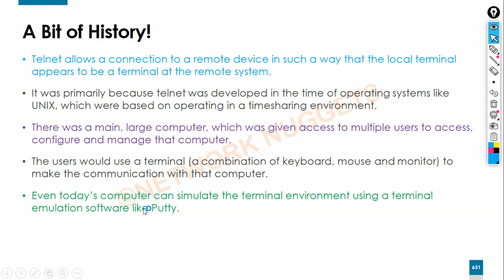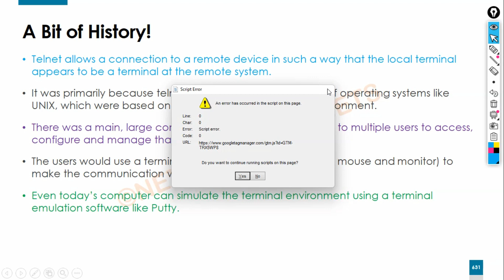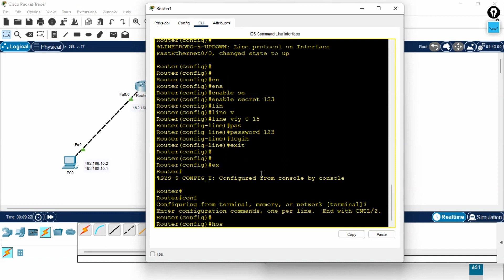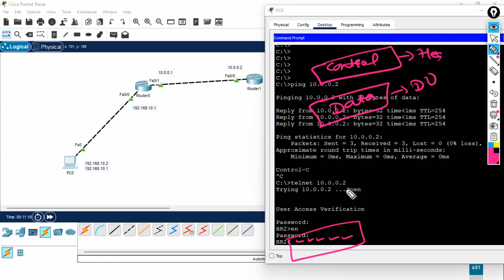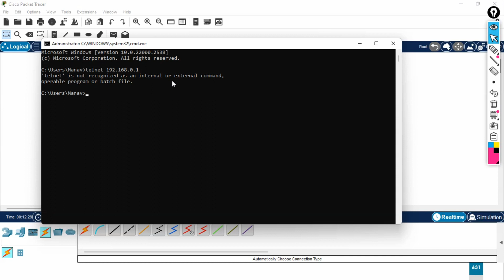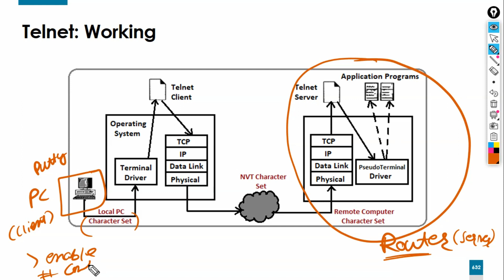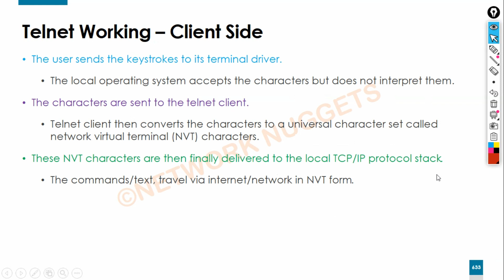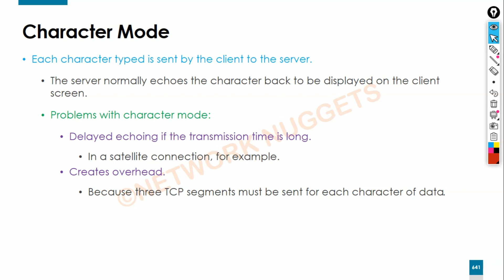64. [DCN] Full Course in Hindi | Application Layer - Remote Logging - Telnet | Network Nuggets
Hello Learners!
Welcome to another new course on data_communication_and_networking DCN by networknuggets

Data Communication and Networking [DCN]
Chapter 6: Application Layer
Video 15: Application Layer - Remote Logging - Telnet

to get all the slides used in these videos and to get the study notes of CCNA 200-301 and CCNP Encor & Enarsi.

This video is going to be about:

Remote logging
Telnet
Terminal emulation
SSH
Secure shell
Telnet working
Working of telnet
NVT
Network virtual terminal
Telnet operations
Telnet mode of operations
Telnet default mode
Telnet character mode
Telnet line mode
Remote access tools
Remote access protocols

►Keep learning
►Keep sharing
Kuldeep
Network Nuggets